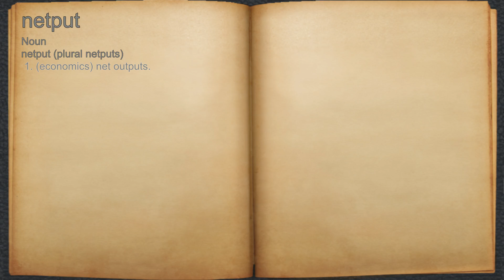What does netput mean?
A spoken definition of netput.

Intro Sound:
Typewriter - Tamskp